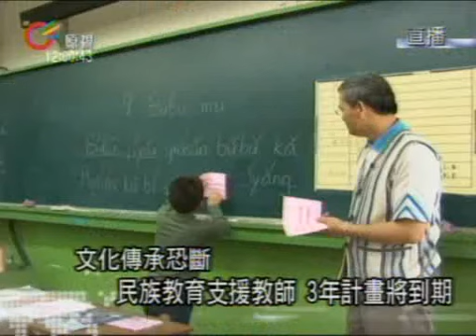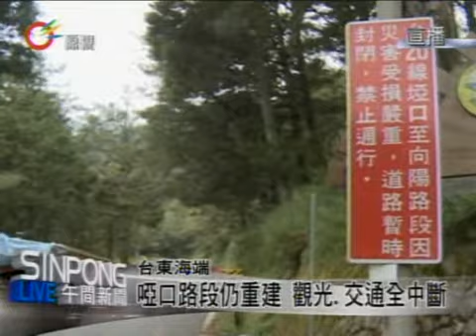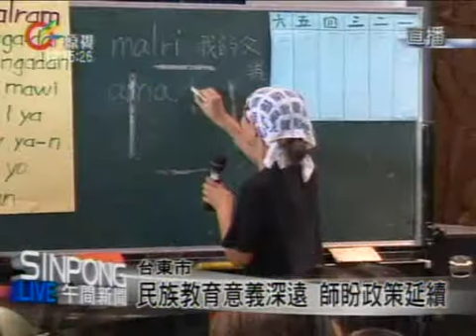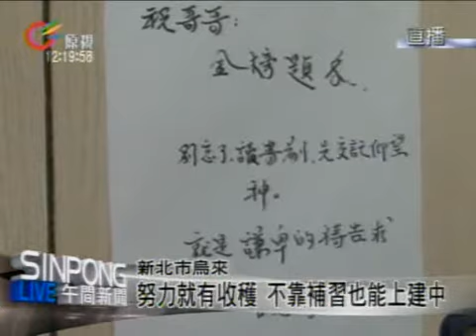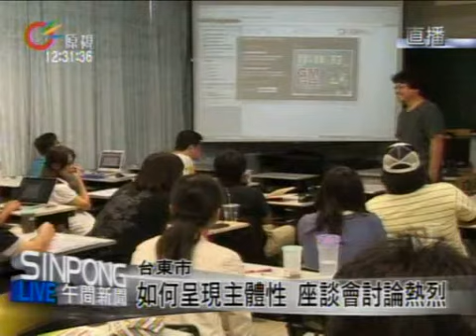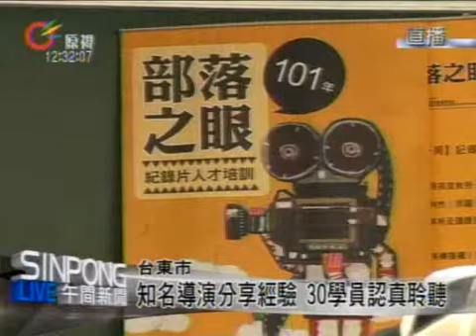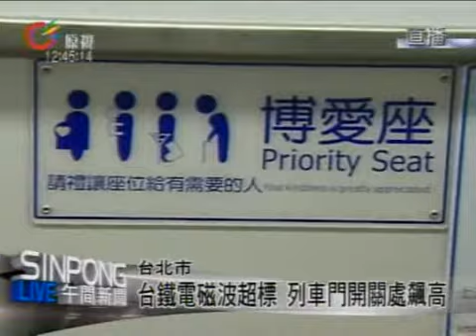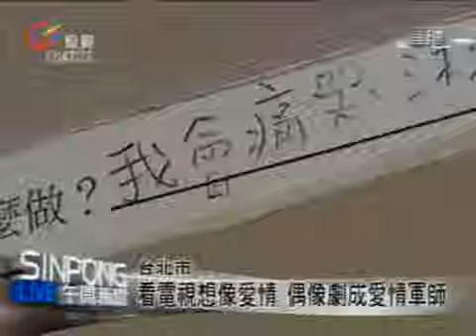原視【午間新聞】 2012-08-14(週二)